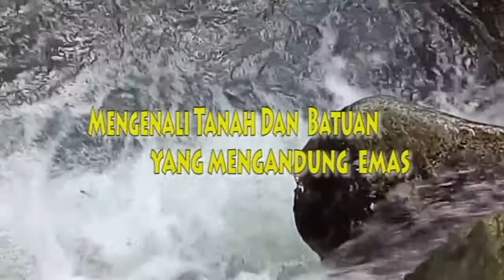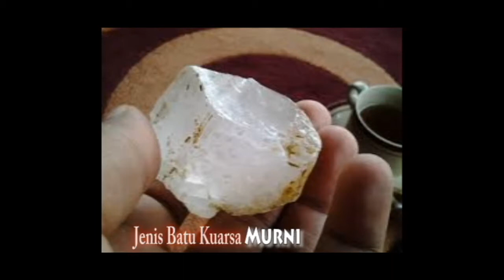Mengenal Tanah Dan Batuan Yang Mengandung EMAS, CARA MUDAH MENGETAHUI KEBERADAAN EMAS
Menganalisa material alam batuan dan tanah yang mengandung mineral logam berharga seperti emas dan perak serta mineral mineral berharga lain nya.
dapat di analisa dengan cara mengamati material dengan mata telanjang, atau pun dengan peralatan dan cairan kimia.